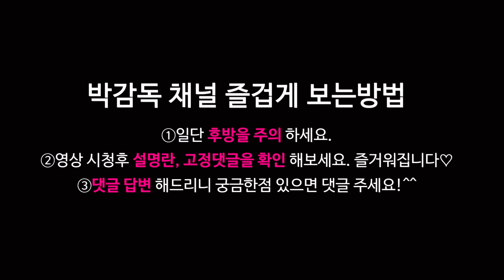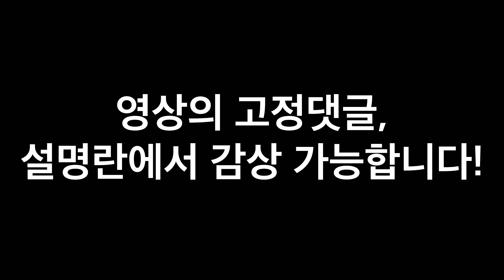아무것도 안입고 일본여배우가 나를 깨울줄이야..몰래 옆에서 자려다 당함… (니아 / NIA / 이토 메루 / Meru Ito / 伊東める) 裸ドッキリ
그녀들의 진짜모습 공개중인 박감독 패트리온👄

Etc..